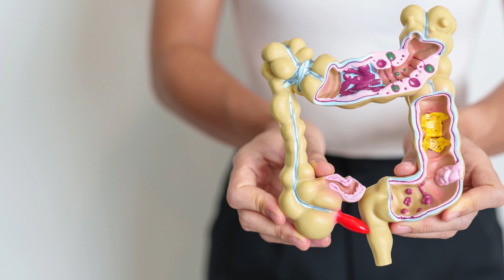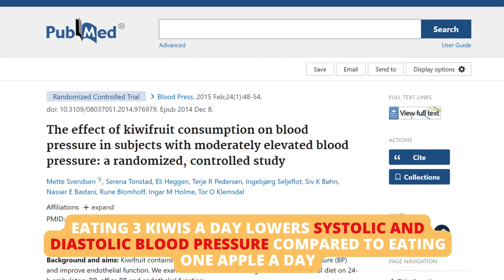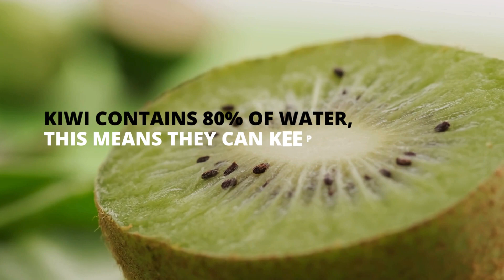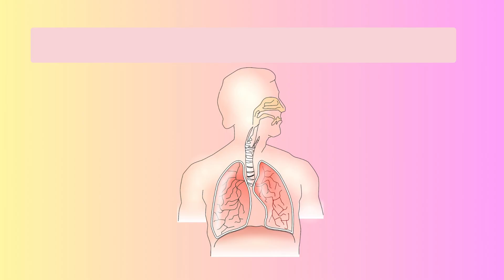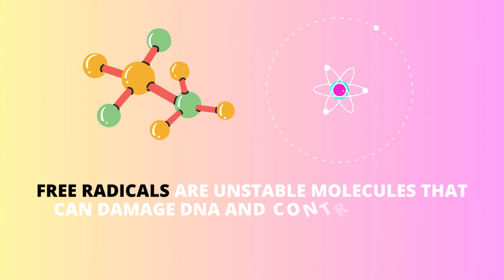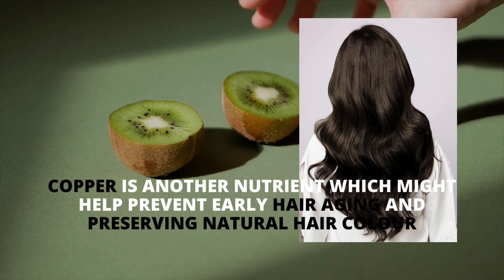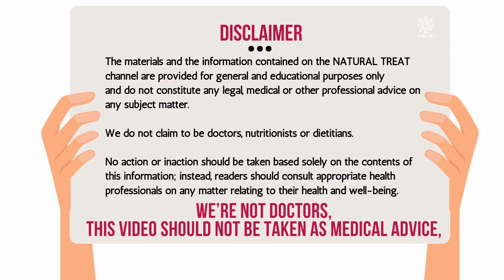What Will Happen If You Eat Kiwis Every Day? ( A Real Superfood for Your Health )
Did you know that kiwi  has almost three times the amount of vitamin C found in oranges and strawberries ?
And it is considered to be a real superfood out there because  it is packed with nutrients , vitamins and mineral.

Kiwifruit, also known as Chinese gooseberry, is a small, oval fruit with a fuzzy brown skin and green flesh. It is native to China
Rarely cultivated in there,

The first kiwi was introduced to New Zealand in 1904 when Isabel Fraser, a teacher, traveled through China and returned home with kiwi seeds.
The commercial plantings of kiwi fruit didn’t occur until the 20th century in New Zealand and Recently become the top producer of this popular fruit.
Later on, The fruit was re-name as ‘kiwi fruit’, after the furry, brown, flightless national bird of New Zealand , the kiwi bird.
Let’s get into the 11 health benefits of kiwifruits.

💝 PRODUCTS    I    U S E    I N    M Y    D I Y´s

►Pure aloe vera
►Vitamin e capsules
►Organic Coconut Oil, Cold-Pressed
►Organic olive oil extra virgin cold pressed

But this will not incur additional costs to you.